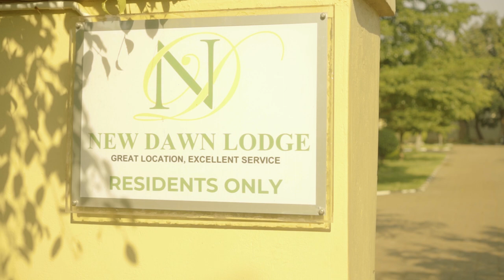Nya-uyu - Pregnant For Kelvin